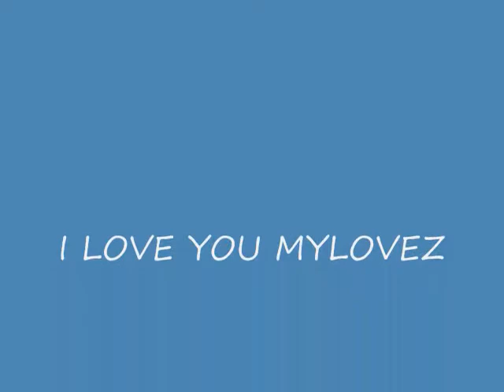vicky ignacio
mylovez 2013 =)